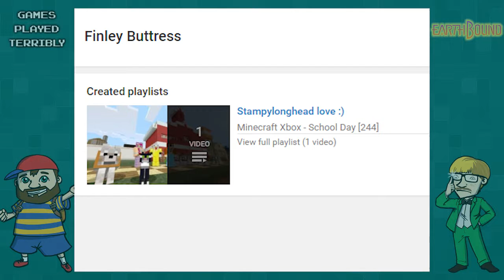EarthBound 111 - The Final Sanctuary - Games Played Terribly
I can't remember if we're playing EarthBound or Minecraft.